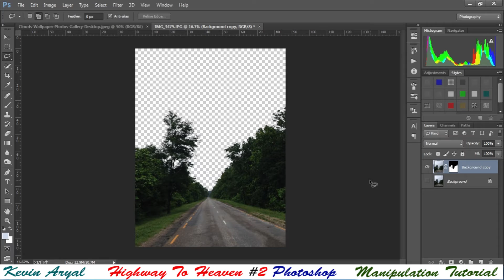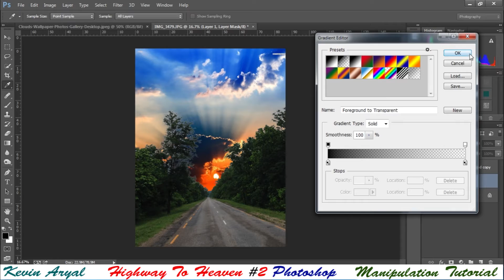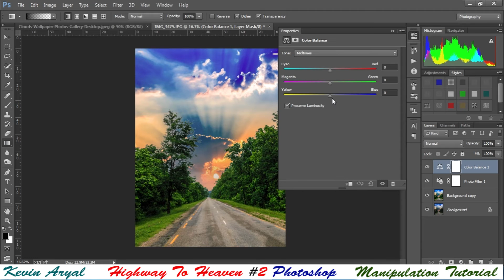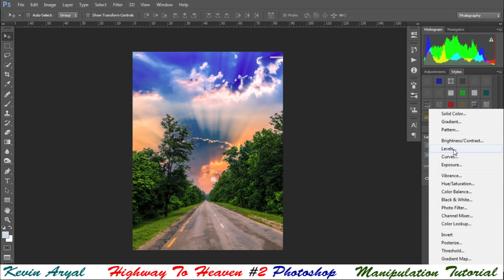Photoshop Manipulation : Highway To Heaven #2 || Photoshop Tutorial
Photoshop Manipulation : Highway To Heaven  #2